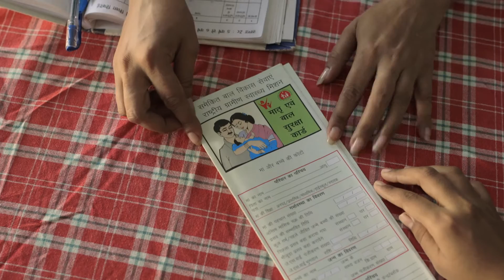Healthcare during Pregnancy - Telugu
'Film on Healthcare during Pregnancy - Telugu Language' by Food & Nutrition Board (FNB), Ministry of Women & Child Development, Govt. of India